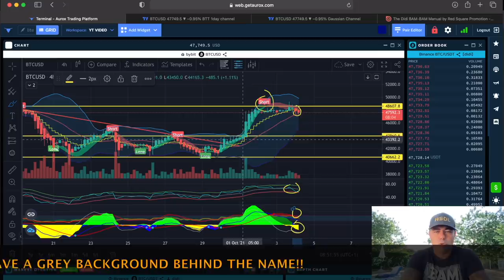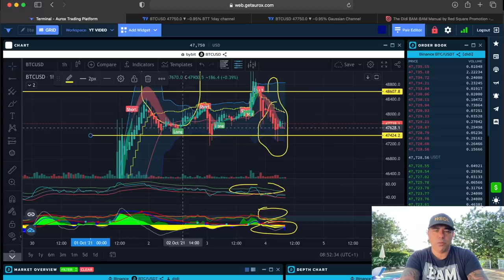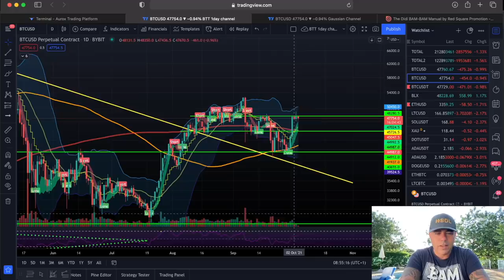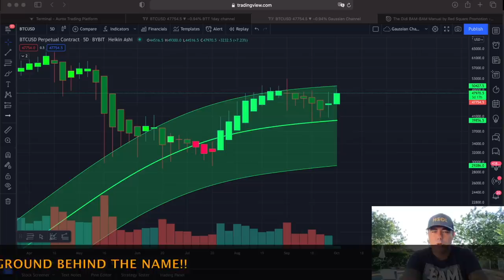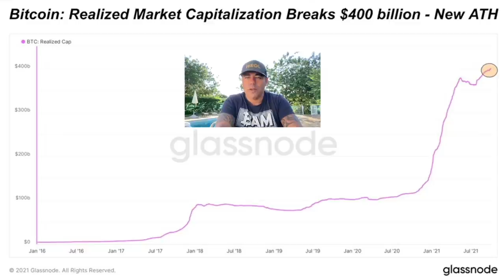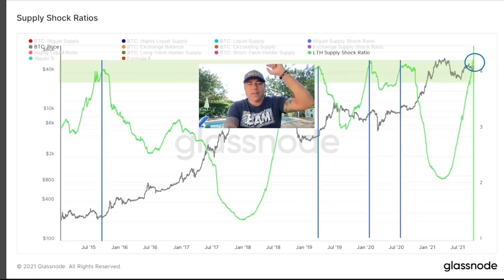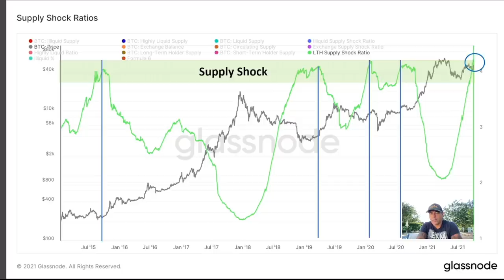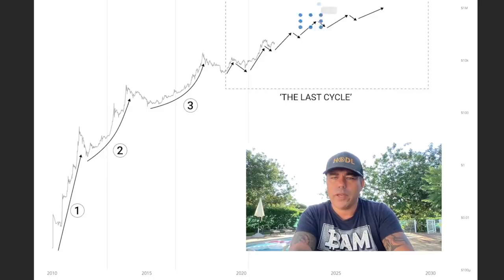WOW!! HUGE BITCOIN SUPPLY SHOCK SIGNAL!!! CHECK THESE CHARTS TODAY!!!